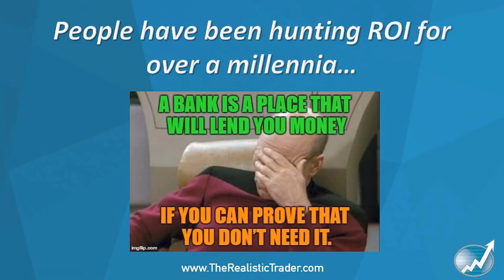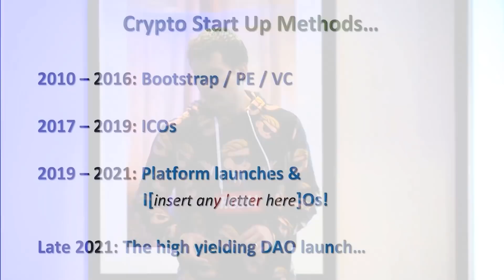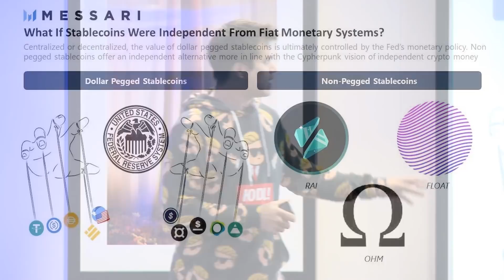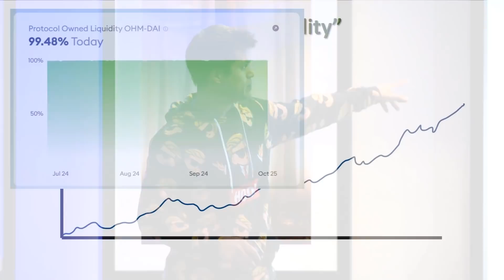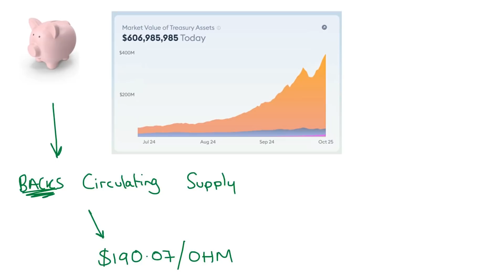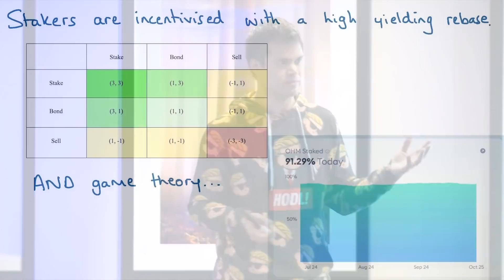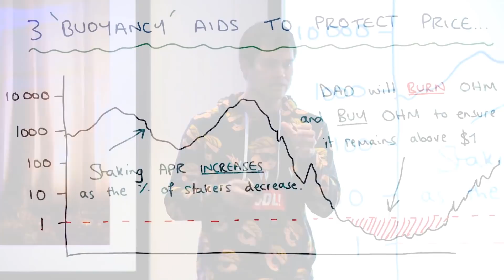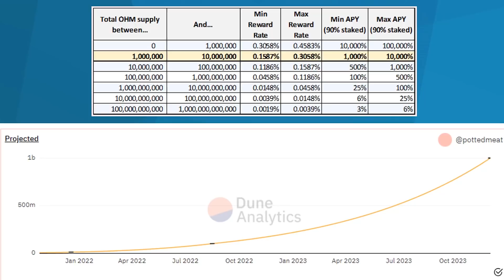Rebasing DAOs & Olympus OHM: Tokenomic Revolution Or Ponzi Scheme? - Part 1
Rebasing DAOs And Olympus DAO: Tokenomic Revolution Or Ponzi Scheme. In this video I explore the how the Olympus DAO works and whether or not it's a Ponzi Scheme. I delve into how rebasing DAOs can make such crazy returns for investors via staking and bonding.

0:00 ROI & Cashflow Hunting
0:20 Bank Lending
0:43 Why Limited Companies?
2:00 Crypto Returns
2:20 Cost Of Capital
2:30 Increasing Money Supply
3:00 Crypto Startup Methods
4:20 High Yielding DAO Launch
5:20 Olympus DAO explained
5:30 DeFi and DeFi 2.0
5:50 Pegged Stable Coins
6:30 Non-Pegged Stable Coins
6:50 Acquiring Liquidity
9:00 Buying OHM
9:30 Rebasing DAO
10:50 OHM vs. BTC vs. ETH
11:50 Runway
12:30 Staking
12:50 Prisoners Dilemma
13:10 Group Game Theory
13:50 Tokenomics  - Three Buoyancy Aids
18:15 Emissions, APYs., APRs, Ponzi Scheme?

SiamKidd Cryptocurrency trading contains substantial risk and is not for every investor. An investor could potentially lose all or more than the initial investment. Risk capital is money that can be lost without jeopardising one’s financial security or lifestyle. Only risk capital should be used for trading and only those with sufficient risk capital should consider trading. Past performance is not necessarily indicative of future results. Please see our Full Risk Disclosure. The trading of virtual currencies and Bitcoin futures carries additional risk.